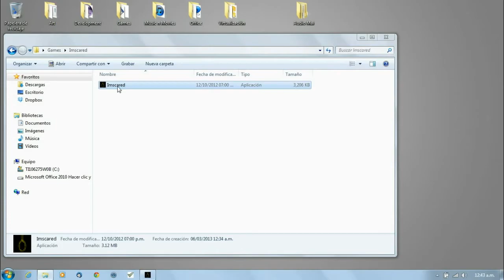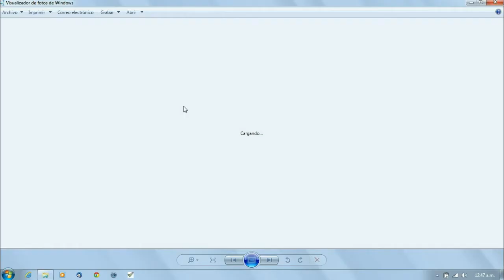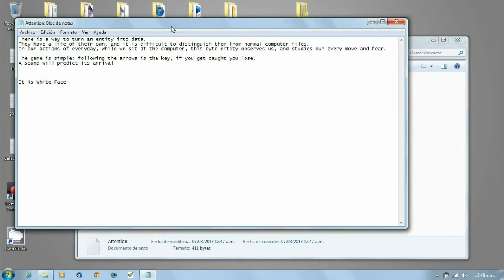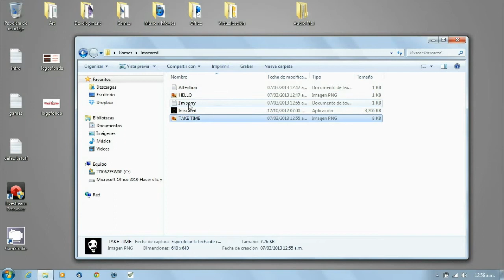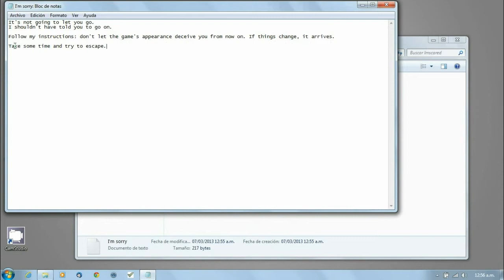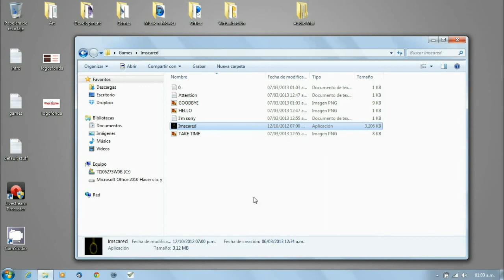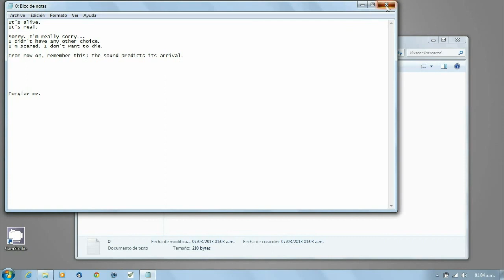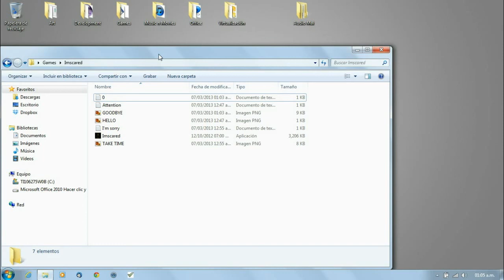I'm Scared (Indie Horror Game): Tonight We Play - Ugly White Face!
PLEASE TELL ME VAT GAMES YOU VOULD LIKE TO SEE ME PLAY!

I need you to be free! And if you likes, please to share zis :)

Who is ze Count??:
I am a lonely vampire condemned to play ze horror video games.